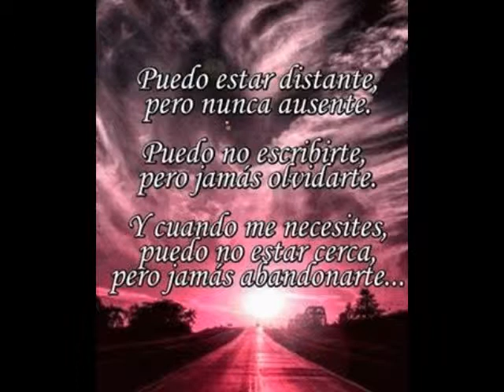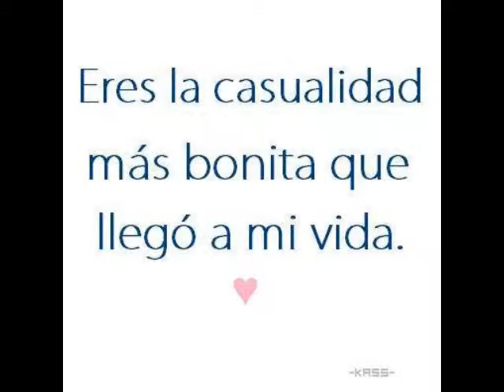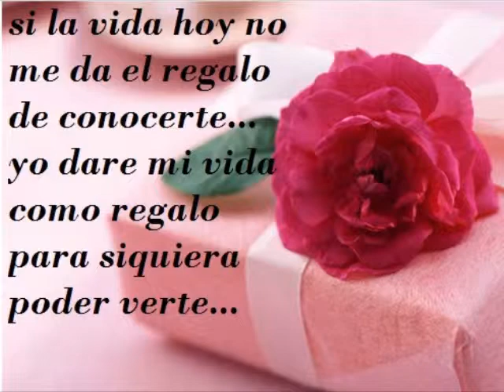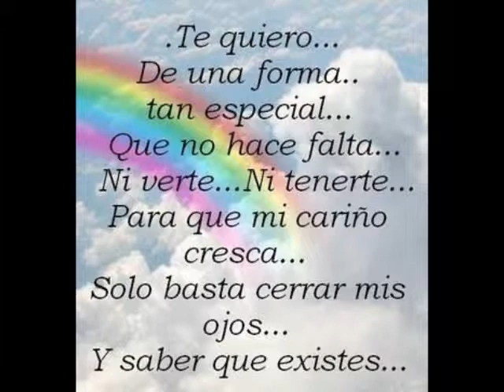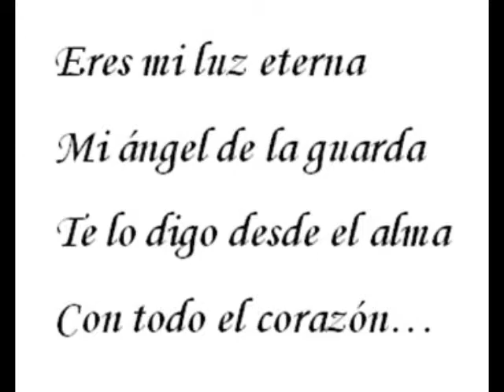Te Amo Lucy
Eres un angelito que Llego a mi vida a llenarla con tu luz…